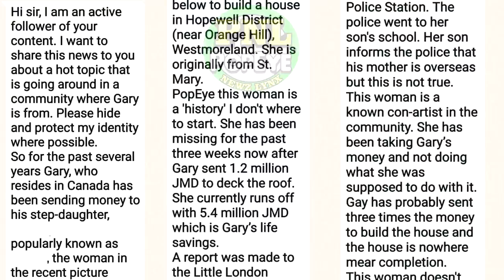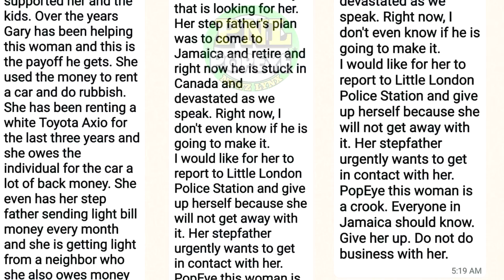Nickalda TORONTO Smith and Quaine BUJU Nisbeth KlLLED in Negril % MoBay SCANTY get BULLETS @ Party